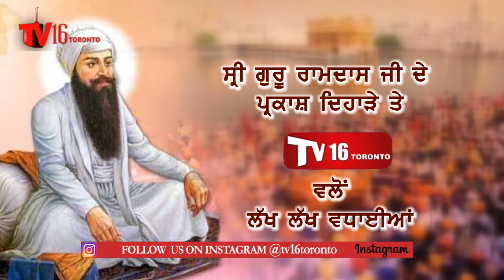ਸ੍ਰੀ ਗੁਰੂ ਰਾਮਦਾਸ ਜੀ ਦੇ ਪ੍ਰਕਾਸ ਪੁਰਬ ਦੀ Tv16 Toronto ਚੈਨਲ ਵੱਲੋਂ ਲੱਖ ਲੱਖ ਵਧਾਈਆਂ ਹੋਣ ਜੀ| Guru Ramdas Ji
ਸ੍ਰੀ ਗੁਰੂ ਰਾਮਦਾਸ ਜੀ ਦੇ ਪ੍ਰਕਾਸ ਪੁਰਬ ਦੀ Tv16 Toronto ਚੈਨਲ ਵੱਲੋਂ ਲੱਖ ਲੱਖ ਵਧਾਈਆਂ ਹੋਣ ਜੀ